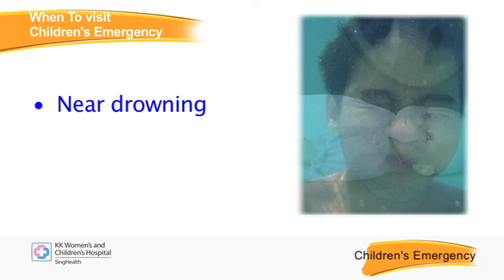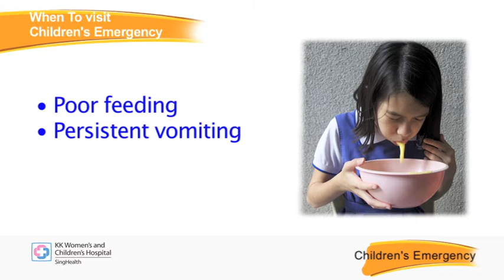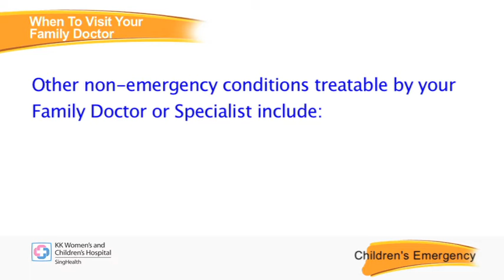"Help, my child is sick!" - When to visit Children's Emergency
It's natural for parents to worry when their child falls ill. However, when parents send their child to the Children's Emergency for less serious cases, children with real emergencies may not be able to get the immediate attention they need. This video by the KK Women's and Children's Hospital (KKH) highlights when is it appropriate to use the Children's Emergency, and when should you visit your family doctor instead.